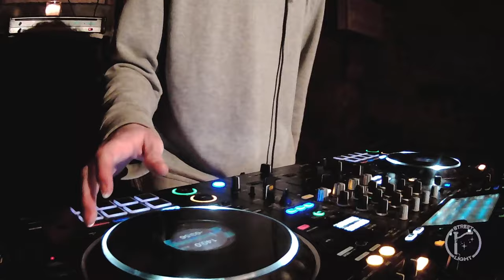Tommy Cross | Street Light Mix Series E04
Tracklist Below

Sama (Learning How To Fly) - Simo Cell & Abdullah Miniawy
Beach Simulator 3D - Bop
Armadillo Beat - HVL
Tear My Heart - LMajor
Soul Desire - Mani Festo
Basscadet Bcdtmx - Autechre
Bunzunkunzun - Syz
Impresia - Isabella
Leonard - Sir Rah
Scabz - Commodo
Amazon - El-B
Facebook Karen - RAVETRX
Brainstorm - Lmajor
Thinking of U - nickname
Kessler - The message
ISOL8R - Mani Festo
Five Feet Under (Original Mix) - POLO LILLI
Elysian Fields (Tim Reaper Remix) - Special Request
Pina Colada - Coco Bryce
Ra-Ta-Ta - nickname
Medieval Draw - Creep Woland